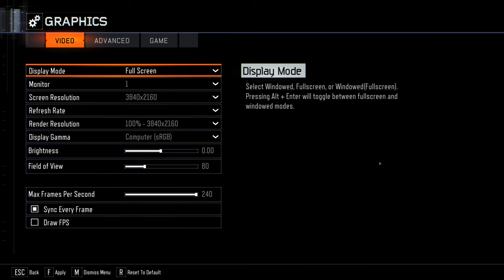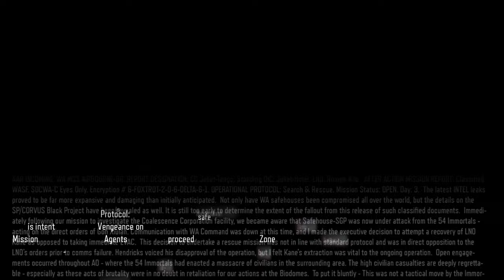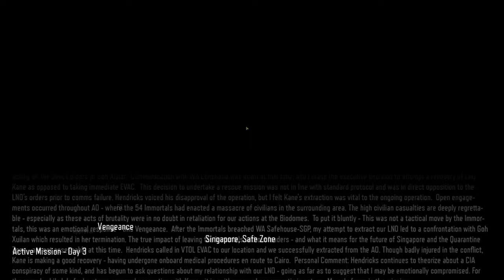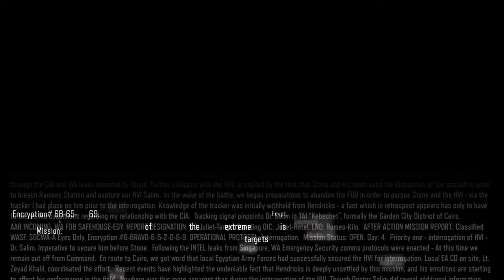Re-Playing Call of Duty Black Ops III | Hardened Difficulty | Part - 5